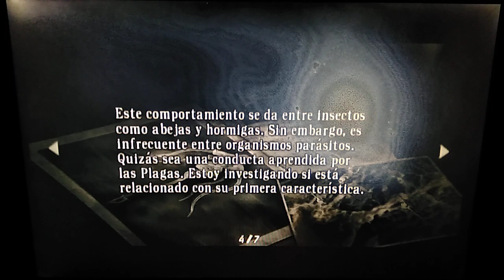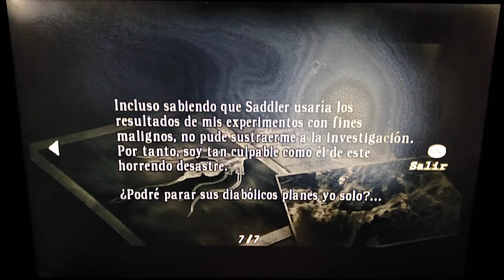Resident Evil 4 - Capítulo 23 - It, el bicho más persistente